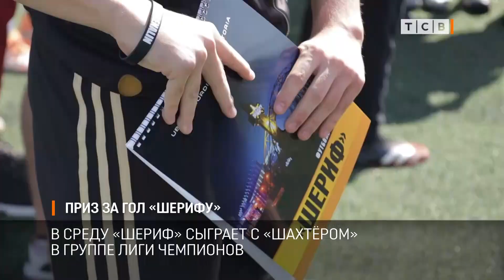Приз за гол «Шерифу»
Лигочемпионский матч в Тирасполе через 5 дней. А сегодня в Екатерининском парке десятки людей пробовали себя в роли бомбардира. Взрослые, дети и наш корреспондент Анетта Шаповаленко отчаянно пытались забить гол вратарю юношеской команды «Шерифа».